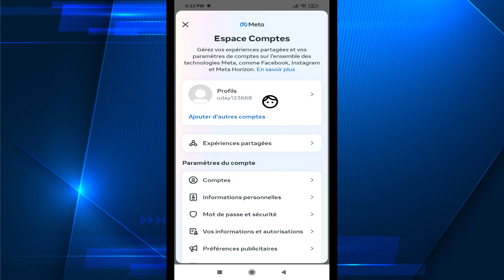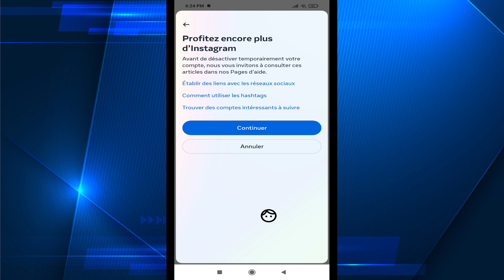Comment désactiver un compte Instagram 2023 | Comment désactiver temporairement un compte Instagram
Dans cette vidéo, je vais vous montrer comment désactiver un compte Instagram. c'est une méthode très facile et simple. regardez cette vidéo et découvrez comment désactiver votre compte instagram..